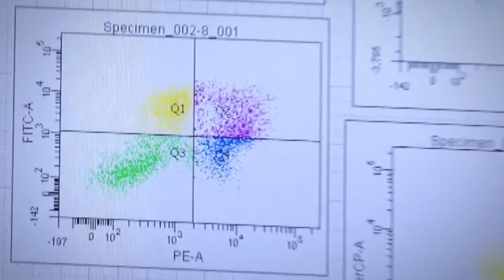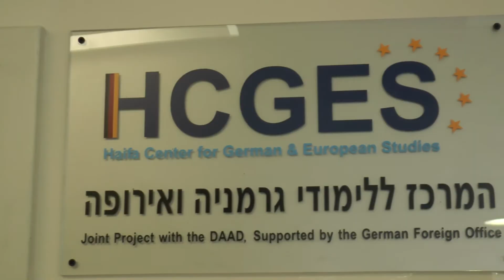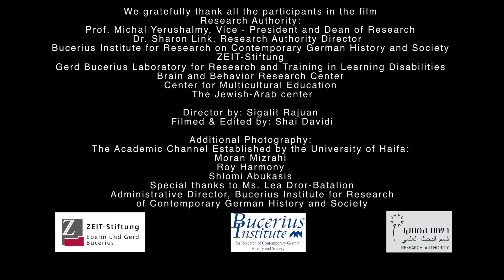Prof. Manfred Lahnstein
A short clip in honor of Prof. Manfred Lahnstein, Vice Chairman of the Board of Governors, presented during the University of Haifa 41st Board of Governors meeting.